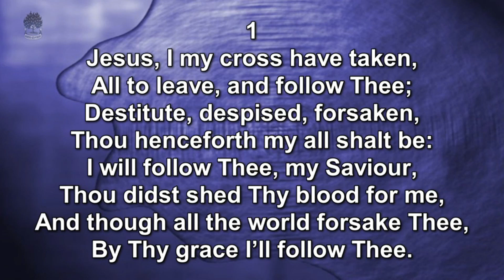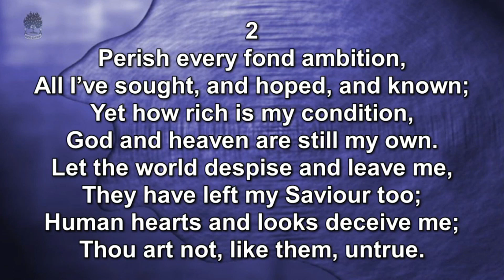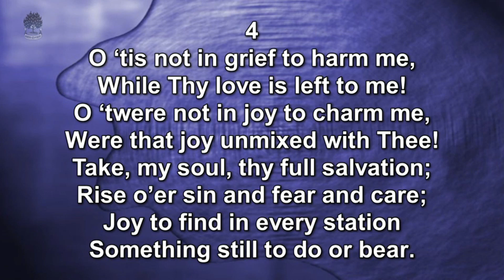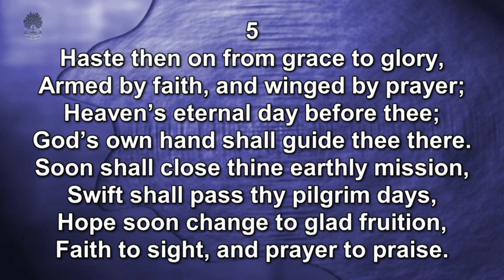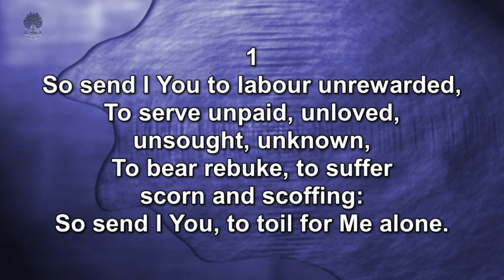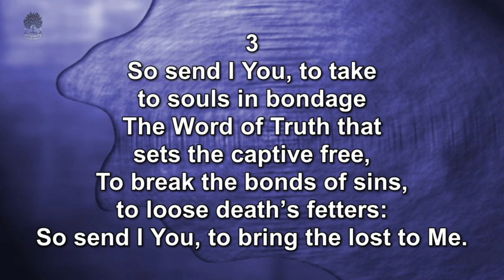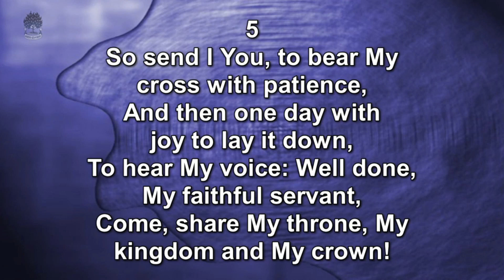Matthew - Part 57 : The Labourers are Few. (Rev. Ryan McKee)